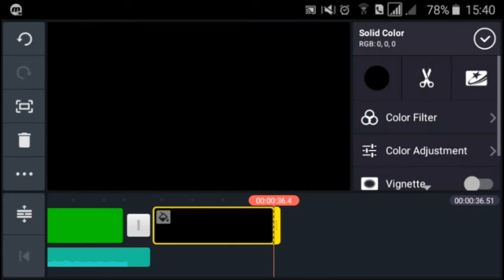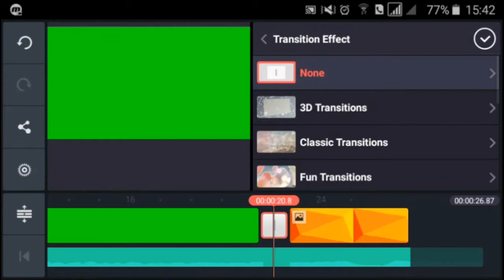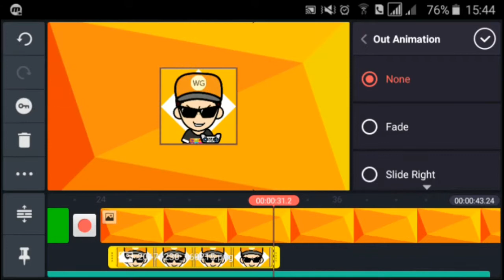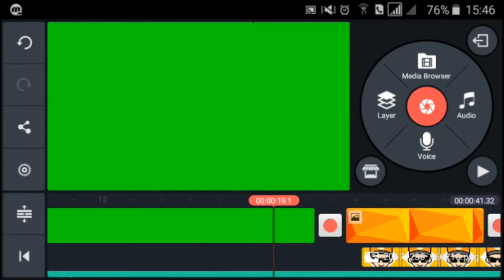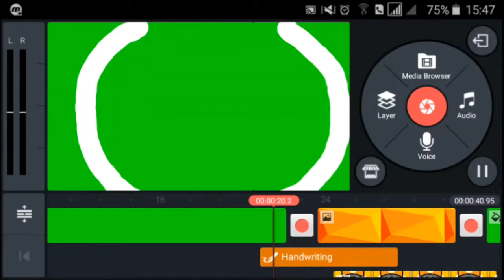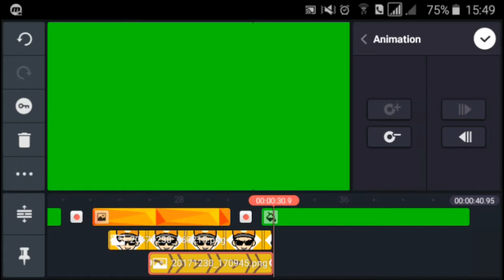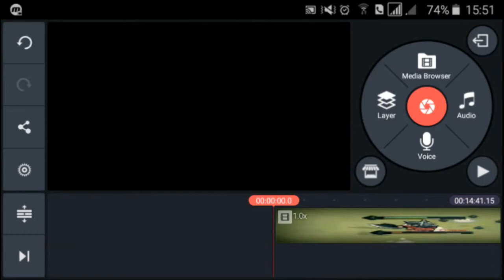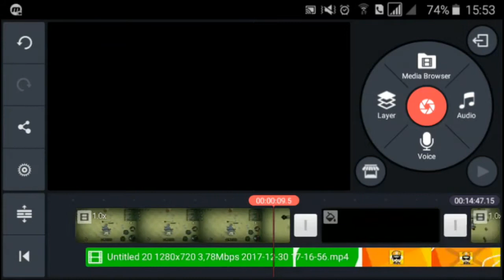CARA BUAT INTRO SENDIRI TANPA TEMPLATE !! | Tutoriyal Kinemaster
BIKIN INTRO WARDU GOKILLS 2018!!
Masih belajar, setidaknya lebih bagus dari yang kemaren :v

OK, killaB igaL amaS udraW sllikoG!

Kali ini Wardu akan bikin tutoriyal cepat cara membuat intro tanpa harus download template di Kinemaster. GAMPANG BANGET!! Buatan jari-jemari sendiri lebih nyos! Ini aplikasi ANDROID. Ini aplikasi untuk mengedit video. Ribetlah kalo dijelasin. Kalo mau tau ini aplikasi lebih lanjut, tonton sampe selezai yaa.

BELUM DOWNLOAD KINEMASTER?? DOWNLOAD SEKARANG!!
VIDEO LAYER GRATIS COEG + RESOLUSI VIDEO FULL HD :)

Mau tau video lengkapnya? Tonton aja lah yaaa. (Sampe Selezai)

Follow Instagram udraW yaks blalz !!!

Jangan Lupa !!

Salam...
Eyb... Eyb... ☺ Wohoooii. :v